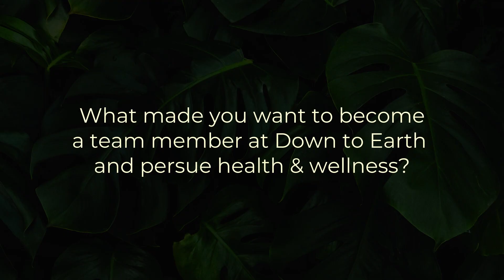DTE Team Member Interview Series featuring Janelle | Aloha Hawaii! We are Down to Earth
Our Kailua Team Member, Janelle, is like a breath of fresh air, sunshine, and crisp ocean air all in one! Janelle is well known at our Kailua store to be a super positive, warm, nurturing and incredibly friendly person.

Janelle cares so much about all Down to Earth customers, you'll instantly feel like you're part of her ohana when you talk to her. She also knows a ton about all the great local, organic, and fresh goodies we have at Down to Earth. She's a great cook and has plenty of great advice for anyone looking to cook up a delicious and healthy family meal.

Got a question about some ono grindz or anything else about Down to Earth?

Shop Down to Earth online for groceries on the Mercato Online Shopping Platform

Shop Down to Earth online for your favorite deli items like smoothies, sandwiches, juices, and more!

Stay on top of all the cool stuff at our stores!